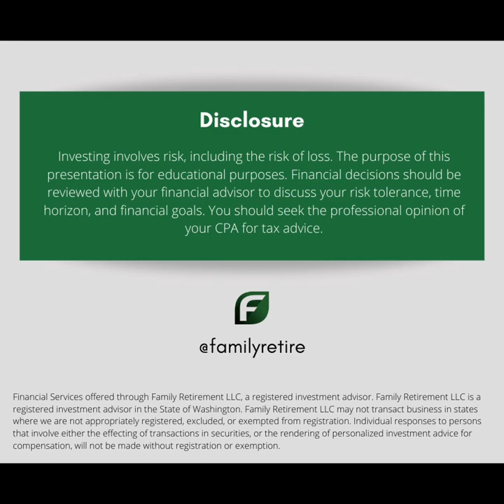5 Steps for Budget Planning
Complete your Budget Planning Checklist with these 5 simple steps

KJ Dykema, MRFC® puts the plans for your future into motion. We create an individualized evaluation of your current financial position, maintain a structured portfolio, and revise allocations based on your distinct goals for a secure journey to retirement.

Our goal is to help you meet your goals - it’s that simple. We look forward to seeing you reach your goals and feel more secure with your finances.